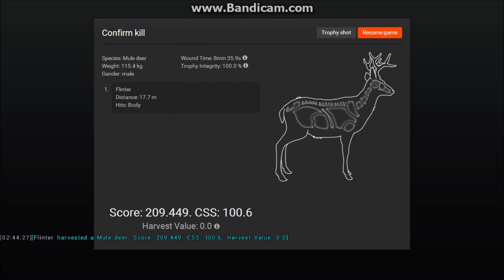theHunter: Giant Mulie Buck scoring 241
I recorded my friend superman10 shooting a giant 241 mule deer buck, during the hunt, we also killed a 209 and a 181.